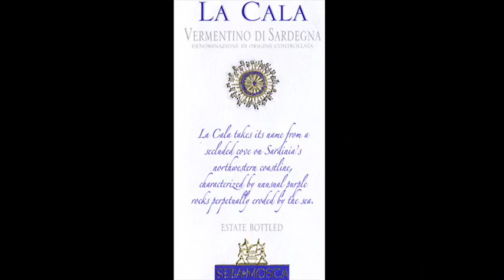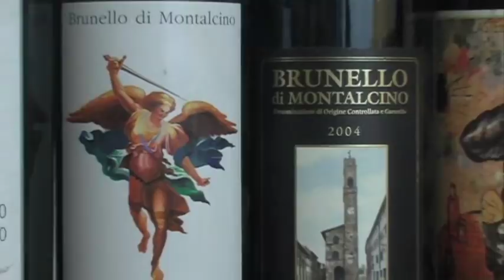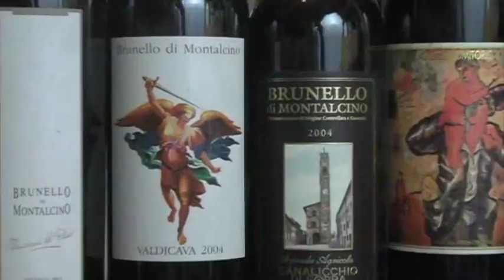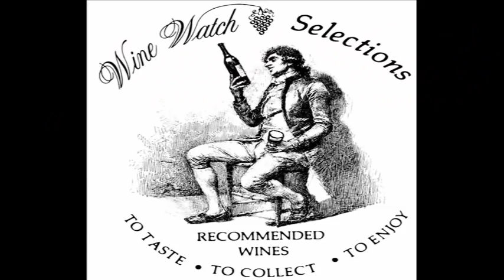1997 SuperTuscan Italian Dinner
The 1997 vintage was highly acclaimed in both Tuscany and the Piedmont as well as other areas of the Italian penninsula including Verona and Lombardy. The best wines from this epic vintage are just starting to hit their stride and you can be the judge tonight and decide if it is time to drink these wines or if they need to be cellared for another couple of years. Chef Micheal Saperstein will be preparing a special five course tasting menu to accompany the wines. We will be sampling wines including: Castello Di Ama Chianti, Tenuta Del Palazza Magnificat Cabernet Emilia Romagna, Percarlo, Felsina Chianti Classico Riserva, Cigliutti Barbaresco Serraboella Piedmont, Michele Satta Cavaliere Bolgheri, Fantino Nebbilo Passito Vino Di Uvo Stramature and more... The fee for this tasting is $75 + tax for reservations call .